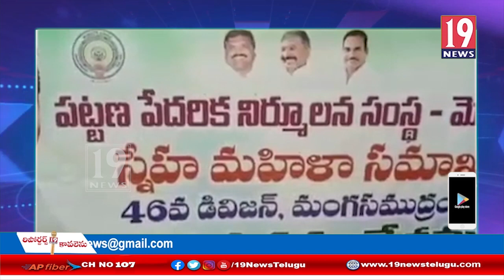కుటుంబం అబివృద్ది చెందాలంటే మహిళలుతోనే సాధ్యం - చిత్తూరు ఎమ్మెల్యే శ్రీనివాసులు వ్యాఖ్య -